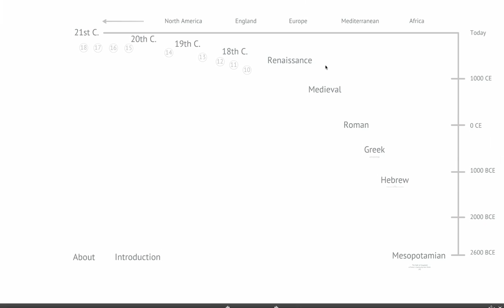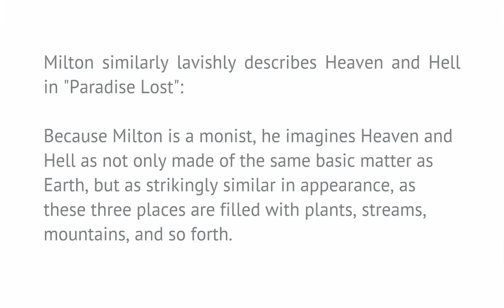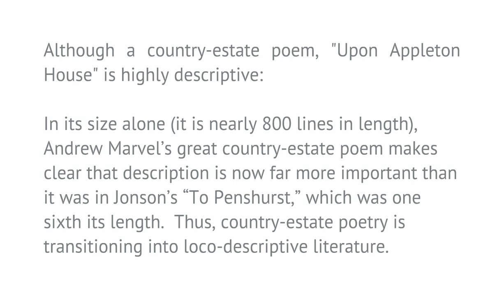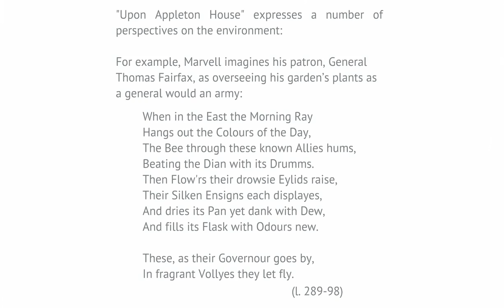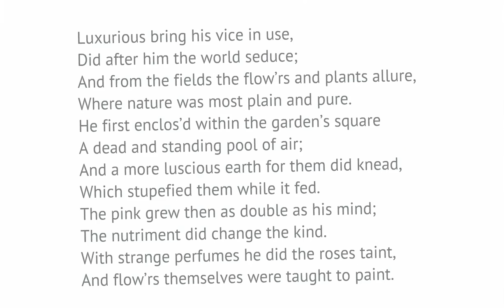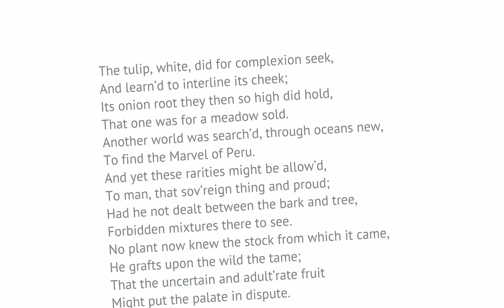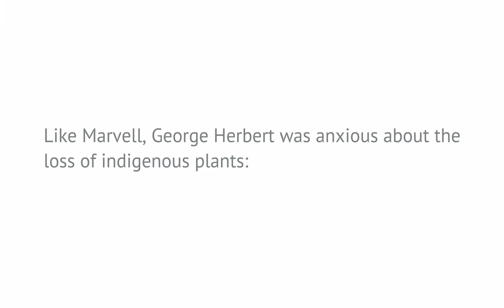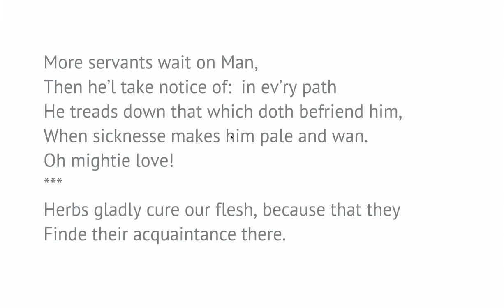Introduction to Literature and the Environment: Lecture 12: Milton (conclusion), Marvel, and Herbert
Ken Hiltner: Introduction to Literature and the Environment